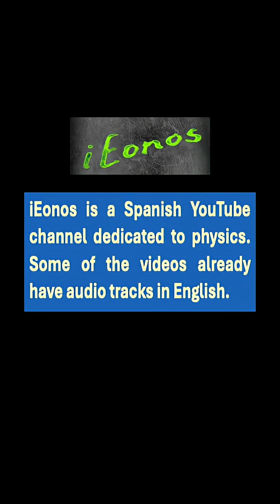Quantum Physics - Wave-Particle Duality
Trailer for a quantum mechanics video